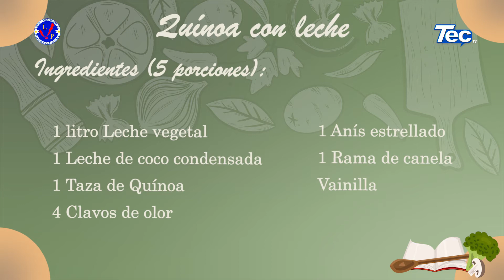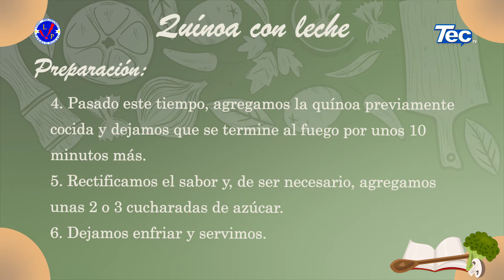Coni Cocina - Quínoa con leche